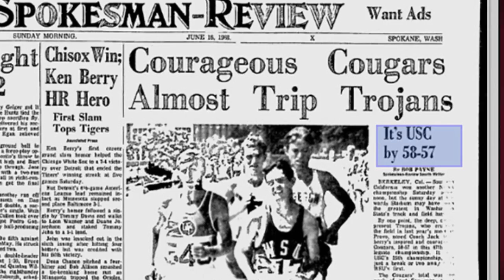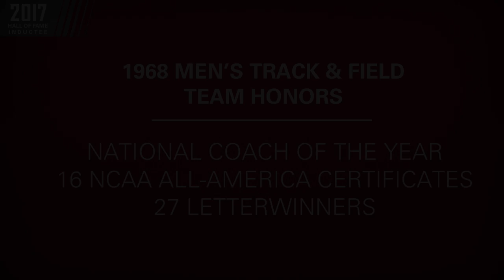1968 Track and Field Team Hall of Fame Video